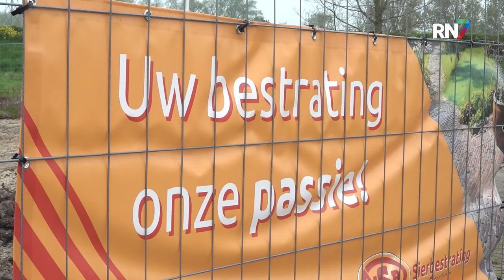Geen snelle oplossing voor geluidsoverlast A73 Beuningen || RN7 REGIONIEUWS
De sloop van de Overvecht is in volle gang. Buurtbewoners zijn er alleen niet heel blij mee, het pand diende namelijk als geluidswal tussen de achtergelegen woonwijk en de snelweg A73. Nu het pand weg is is er dus volgens buurtbewoners geluidsoverlast ontstaan. Ook lijkt het er op dat de gemeente hier weinig aan kan veranderen.